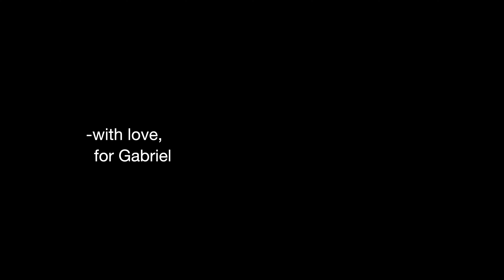Lauren Frihauf - In the Bleak Midwinter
For those missing a special someone this holiday season 🩵

Special Thanks to Jack Roberts for Mixing and Mastering: @Itsjackiemoon

Catch up with Lauren!